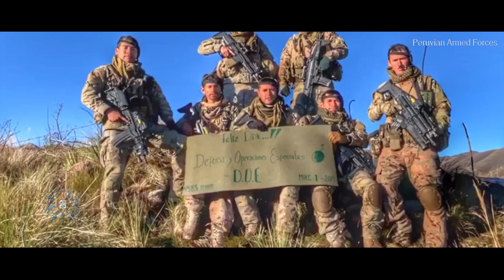así es el entrenamientos de los soldados peruanos Prueba de Fuego Helicoptero Mi-25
COMPARTELO CARAJO